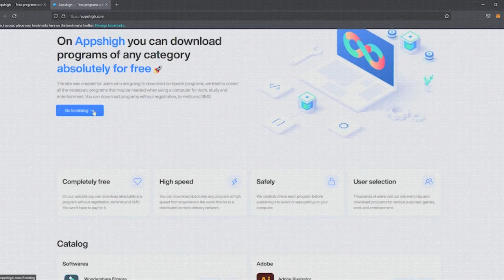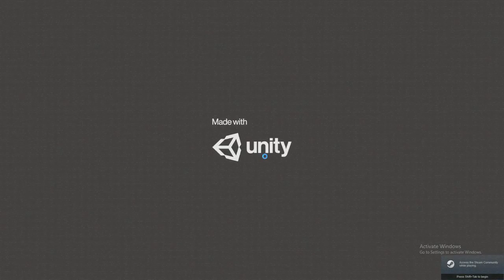[Phasmophobia] NEW CHEAT MENU UPDATE! | Stats Editor, Force Hunt, Revive Players, Godmode & MORE!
Showcasing new free menu injector. Also, showcasing new premium features such as tarot cards controller, cursed items ESP, revive other players, godmode and more!

Peace! ♥

0:00 - Intro
0:08 - New Features
0:19 - Free Injector Installation
1:36 - New Premium Features Explanation
3:07 - New Premium Features Gameplay
5:38 - Reseller Program
6:03 - Outro